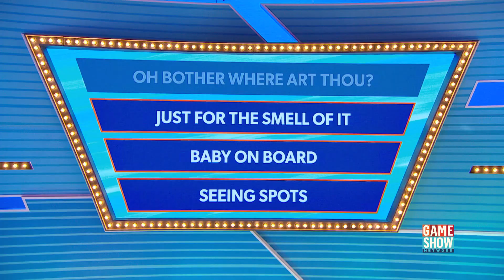Just for the Smell of It | Get A Clue | Game Show Network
The category is "Just for the Smell of It," let's see how these contestants do!

Get A Clue with Rob Belushi, Weekdays 4p

About Get A Clue
Get A Clue is a fast-paced, high energy clue game, hosted by Rob Belushi, in which two teams compete to see who can successfully guess the most answer words before time runs out. In each round, teams will receive a list of answer words they get to play. The fun starts as the first player gives clues to the second player until they guess the correct word, then the second player gives clues to the third player, and so on, until the team either guesses all the words in the category or runs out of time. The team with the most points advances to the bonus round to play for $10,000. They’ll have 60 seconds to guess eight words but the entire team has to stay on their toes because the clue givers, and guessers, change randomly with every new word.